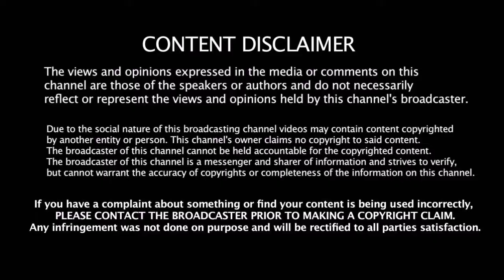நம்ம தல- ய பத்தி நிக்கி கல்ராணி என்ன சொல்றங்கனு கேளுங்க | Nikki Galrani Talks About Thala Ajith